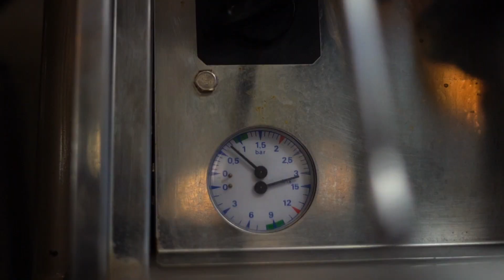Libro Cafe - Nova Dubnica / Coffee sheep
Song: My Last Song [Tigerblood Jewel Remix] by Martin Hall (feat. Tigerblood Jewel)